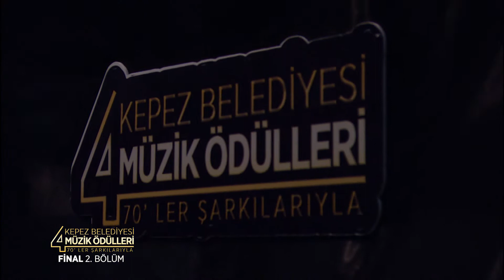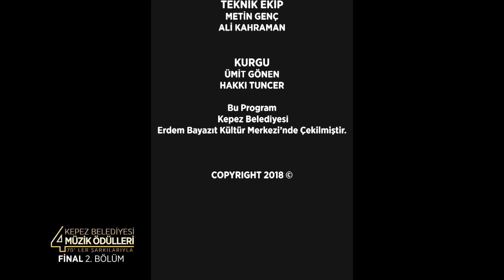Kepez Belediyesi 4. Müzik Ödülleri TV Programı Final Bölüm 2